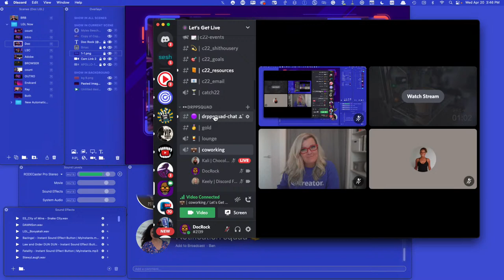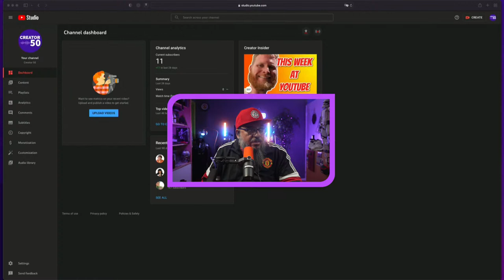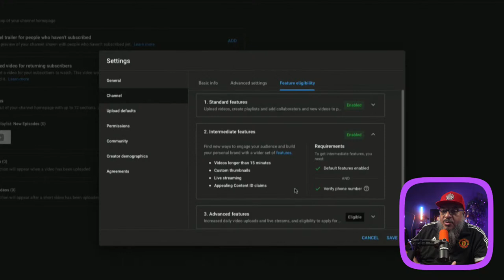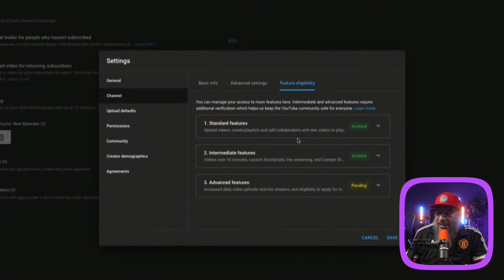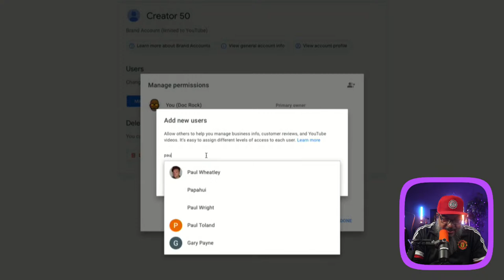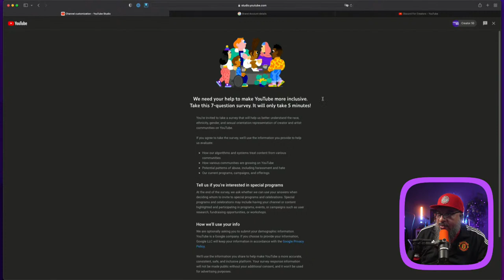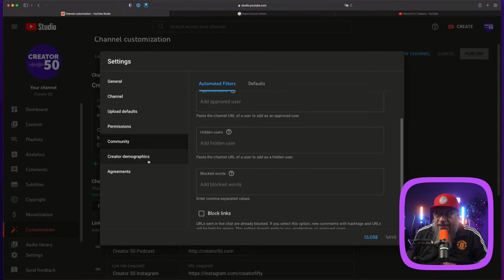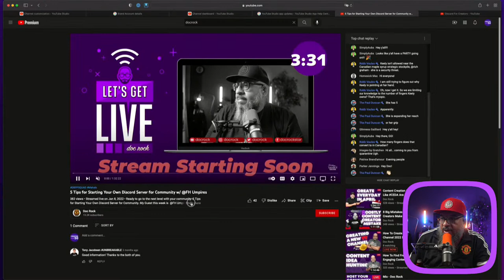How To Create New Youtube Channel 2022 Step by Step 🔥 Part 2 LIVE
How To Create New Youtube Channel 2022 Live Build. Work along with me step by step as I setup a new channel for my Podcast. Yeah I know what you're thinking but trust me you are gonna wanna get on Yt for podcasting soon.

Table of Contents:
00:00 - Countdown (skip this part) 🤙🏽
03:36 - introduction
09:30 - Customizing your channel
10:43 - create first playlist
11:56 - setting your country
12:43 - adding keywords
13:34 - advanced settings
14:20 - feature eligibility/account verification -   ‼️ IMPORTANT STEP ‼️
22:41 - upload defaults
25:03 - permissions
25:08 - assigning other people roles on your account
27:30 - adding moderators
31:48 - creator demographics.   ‼️DO THIS ‼️
35:06 - Review
38:33 -  ‼️Check this Section‼️